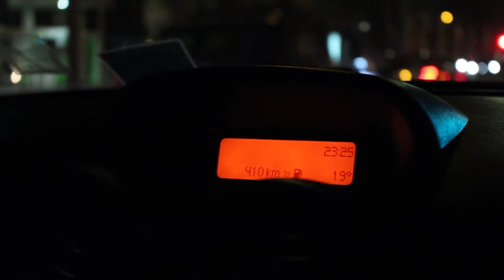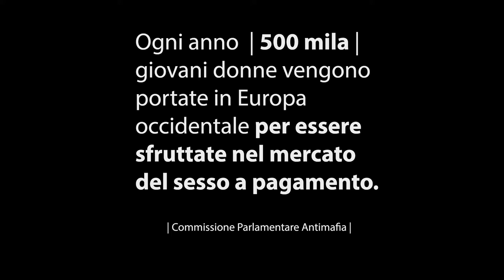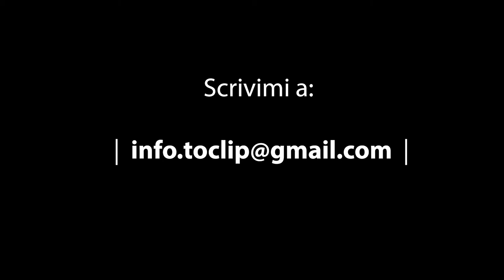Promo del Documentario "Maddie - Stop The Traffic"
Promo del documentario "Maddie - Stop The Traffic". Documentario che indaga e porta alla luce il fenomeno del traffico umano per il mercato del sesso a pagamento. in ogni caso, non è mai una scelta.